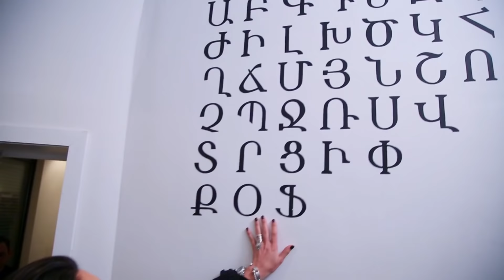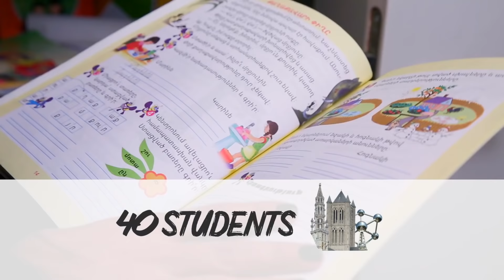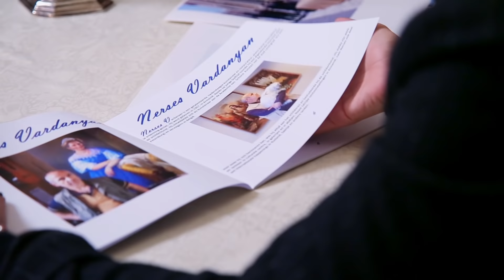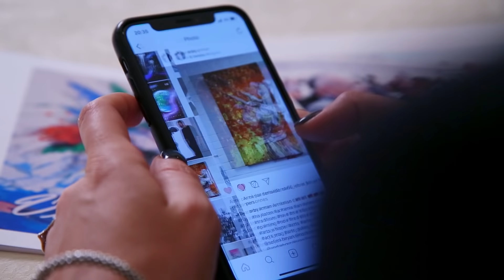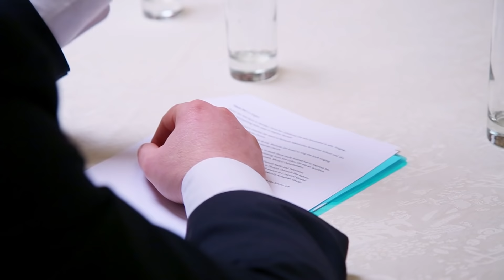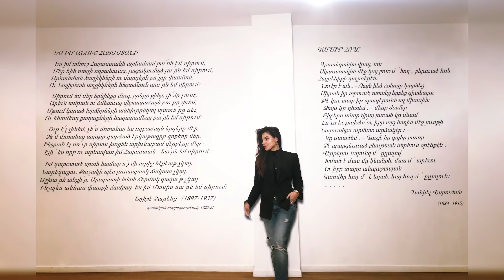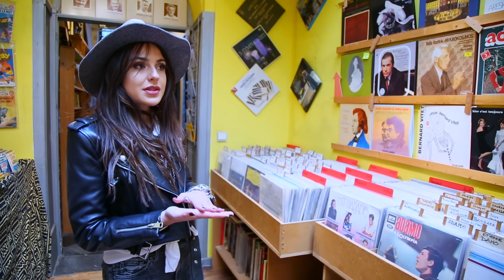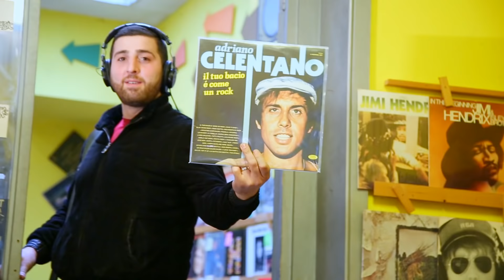Sirusho - ARMAT series | #2 Belgium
“ARMAT”  documentary series is all about the Diaspora, our roots, our values - reflected through SIRUSHO's eyes. Sharing with you her own experience!
Watch Now Ep.#2 - BELGIUM !

“ARMAT” (meaning ‘roots’) was filmed for over two years, as Sirusho was touring in countries with large Armenian Diaspora on her “Armat  Tour”.  In every country where she held large solo-performances while on tour (such as France, Belgium, the Netherlands, United States, Canada, Australia, Lebanon, UAE, Latvia, etc. ),  alongside concerts, rehearsals and organizational work, her filming crew also captured the entire process of touring and visits, aiming to present the life of the Armenian communities and Armenians.
Each episode of the TV doc. series will be focusing on the Armenian Community in the given country, presenting the history of its formation, how they manage to remain so Armenian and stay true to their roots while being far from the motherland, how carefully they cherish the culture, how the love for the motherland is conveyed from one generation to another and how much of it is actually preserved.
Each episode will also feature local sights, as well as exclusive behind-the-scenes footage of the buzz in the backstage from Sirusho’s concerts in every country and her day-to-day tour life.